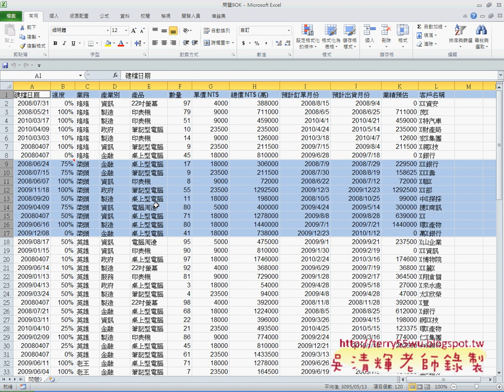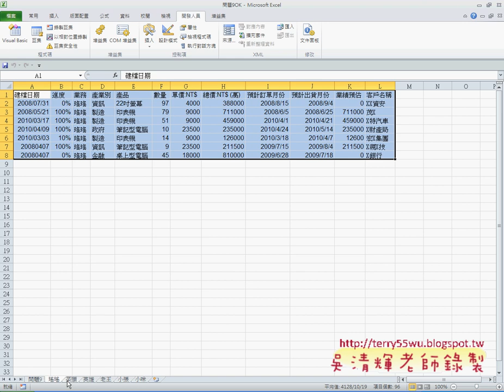01 複習問題9自動分類工作表EXCEL VBA與資料庫 吳老師)2